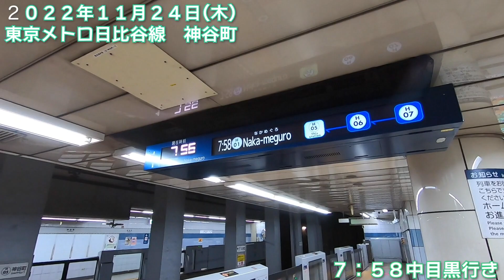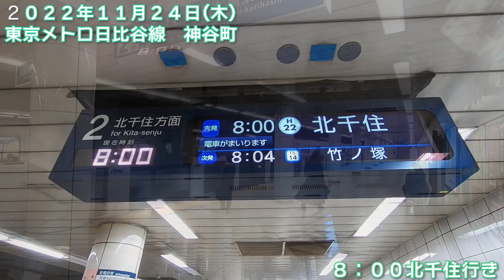【朝の通勤風景】‹神谷町›駅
今回の駅は神谷町（かみやちょう）！

（使える沿線）
東京メトロ日比谷線